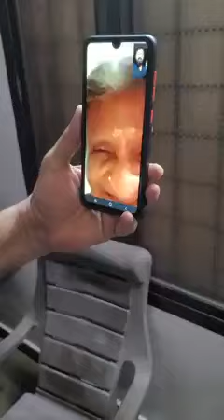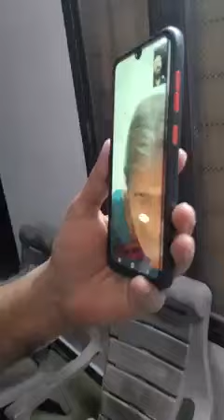ലാലേട്ടൻ വാക്കുപാലിച്ചു രുക്മണി അമ്മയെ വിളിച്ചു